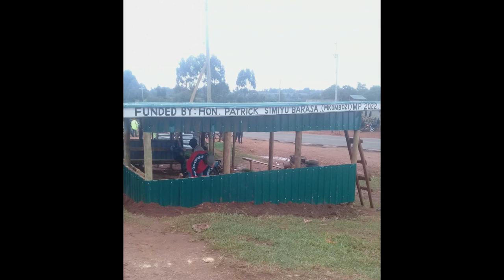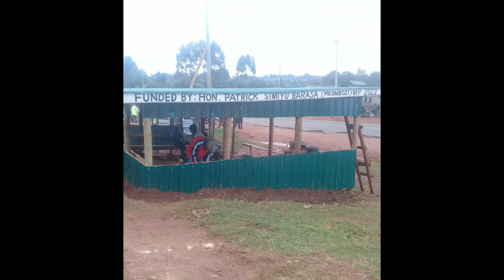Wabwire Wa Barasa - Khwaamile Ataayi Feat Patrick Simiyu (Mkombozi)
Patrick Simiyu is a Leader from Cherang'any Constituency of Transnzoia County.
This special dedication narrates his journey from childhood to his current aspirations to be the 2022 People's legislature for Cherangany.
Wabwire Wa Barasa is a renowned Bukusu musician doing great tunes always.